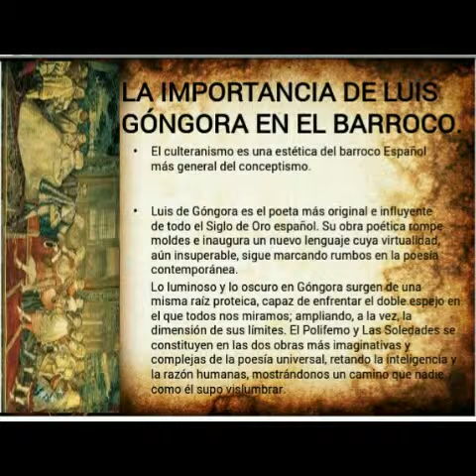Barroco Luis de Góngora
Literatura española